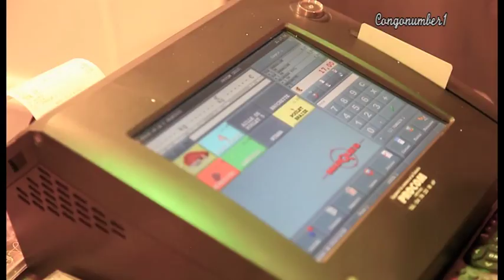INVITE POLITIQUE DROIT DES ETRANGERS OU L'OSTRACISME SOCIAL MAITRE MACKANAMO